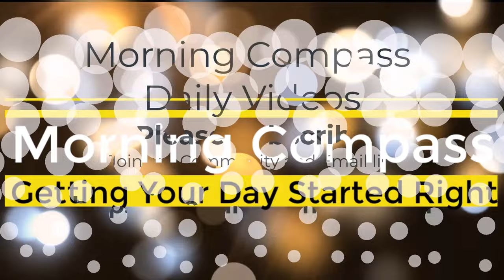Who I Am | Bentinho Massaro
Who I Am by Bentinho Massaro

Finding True Freedom Beyond Identity

Who are you? This question might seem simple, yet it can take a lifetime to answer. Many people live their entire lives trying to find out who they are, hoping that by pinning down an identity, they can find a sense of stability. In our modern world, we often base our identity on our jobs, relationships, hobbies, or other external roles. But there is something deeper—a truth about who we really are—that goes beyond these temporary labels.

In this post, we’ll explore the essence of our true self, a journey that moves beyond concepts and labels, and into a deeper experience of existence. It’s not about adding more definitions to yourself, but rather stripping them away to discover the unchanging reality that lies at the core of your being.